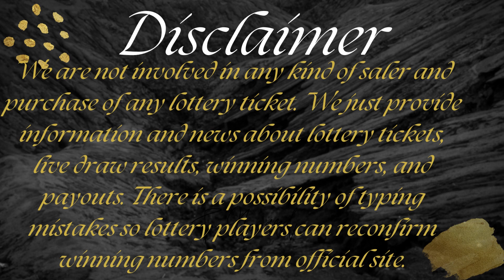Cash4Life Lottery Drawing Results Aug 26, 2023 - Cash Ball - Winning Numbers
Today August 26, 2023, Find here uploaded Cash4Life Lottery Results, Top payouts, and winning numbers for today and past 30 days in this video.

The Multi State Lottery Association (MUSL) releases Cash4Life Aug 26, 2023, results for today. The Multi-State Lottery always conducts Cash 4 Life live drawings every day, at 09:00 p.m., EST.